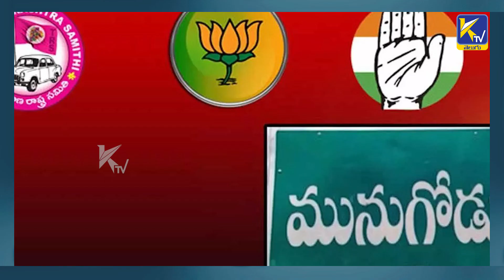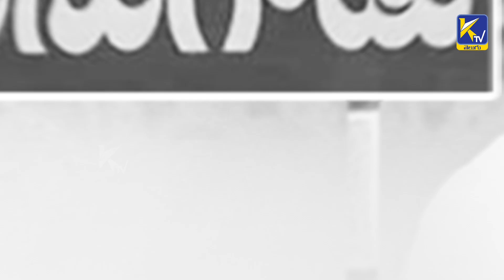అంతర్గత పోరే కాంగ్రెస్ కు శాపం | Congress Announces Palvai Sravanthi as Candidate | Munugode Bypoll